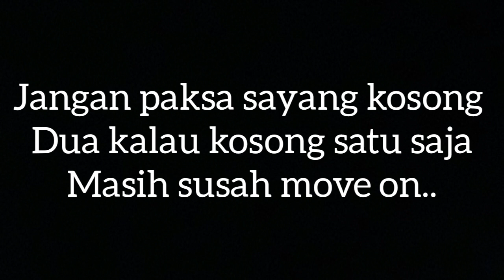Jangan paksa sayang kosong dua, kalau kosong satu sja masih susah move on..